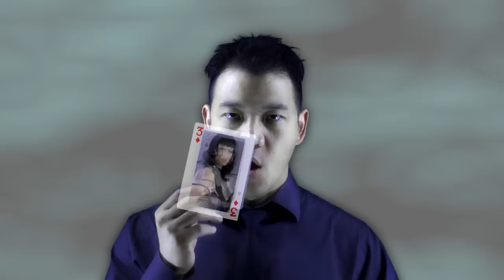Delica-m: Life In Pictures (HD) Official Video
Best Alternative Music Video: New Hope Film Festival 2013